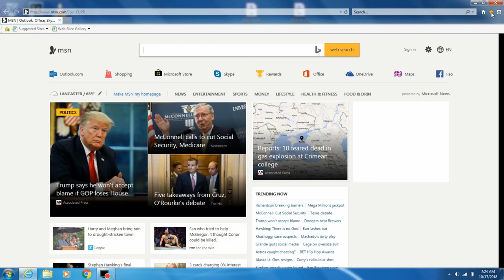Am I A Millionaire? Mega Millions/Lottery/Millionaire Challenge (Episode 91)